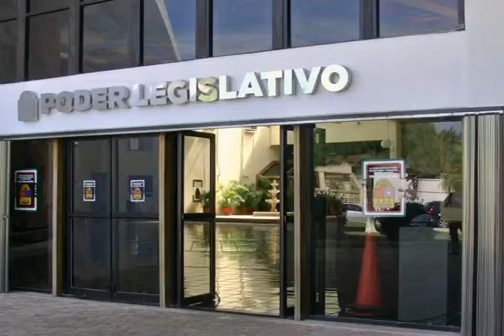Exhorta candidato del PAN presentar propuestas concretas y serias